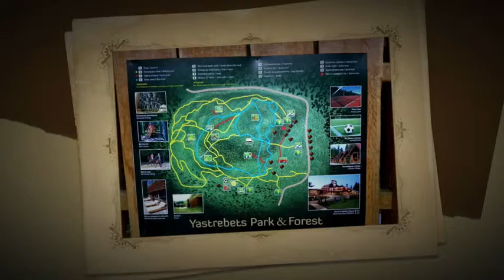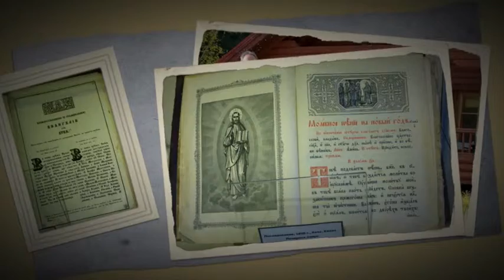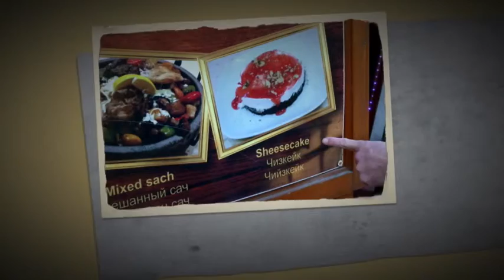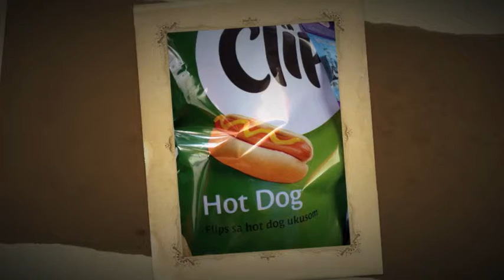FRANKFURT VINEYARD HASH HOUSE HARRIERS | Vineyard Hash #23 8 November 2015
FRANKFURT VINEYARD HASH #23 - November 5-8, 2015 in Bulgaria

Frankfurt Vineyard Hash House Harriers - We drink wine too since 2000 - Next tour is going
The Hash House Harriers (abbreviated to HHH or H3, or referred to simply as hashing) is an international group of non-competitive running social clubs. An event organized by a club is known as a hash or hash run, with participants calling themselves hashers or hares and hounds.